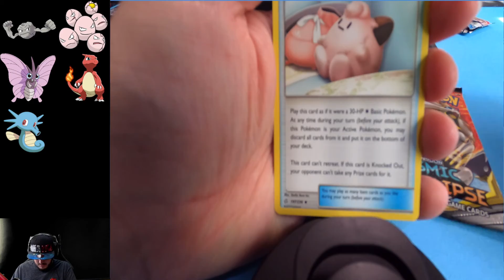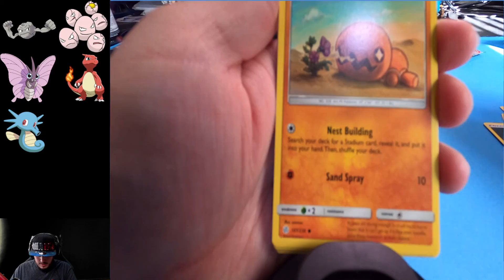Pokemon Blue EP. 6??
Back into Gen 1 with the power of a Big Man and a fire bender lets get into it!